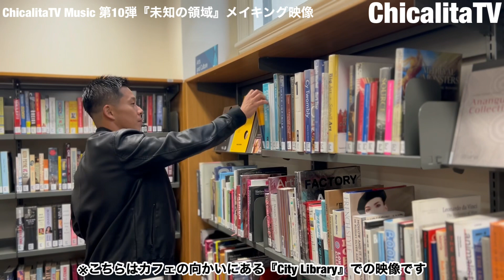ChicalitaTV Music 第10弾『未知の領域』メイキング映像！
【5種目】サッカー選手の下半身トレーニング！

【4分間】サッカー選手のHIITトレーニング！【バーピー20秒×8セット】※強くなりたい人だけ一緒にやって下さい。

UMBRO JAPAN様
・トレーニング用品をサポートして頂いています。

AMBICIÓN様
・Tシャツを提供して頂いています。

【企業パートナー様】

HSJ project様
・日本人選手の海外挑戦をサポートしている会社です。

【メディカルパートナー様】

沼袋ゆうしん整体接骨院
・マッサージをサポートして頂いています。

【⭐︎サプライヤー様、パートナー様募集⭐︎】

サプライヤー様の場合は物品提供をお願いします！
下記のアドレスに提供して頂ける商品などの詳細をご連絡頂ければ幸いです！

企業パートナー様の場合はひと口10万円から、個人パートナー様の場合はひと口1万円からのスポンサードをお願いします！

リターンに関しては、
・ユニフォーム
・動画内でのロゴ、お名前の掲載
・スポンサー様限定オンラインサロンへの招待
・月1回のZoomミーティングへの参加権

1987年11月26日生まれ。
ラトビア、タイ、モンゴル、ラオス、タイ、スリランカ、2023年はオーストラリアのHeatherton United🇦🇺と契約。